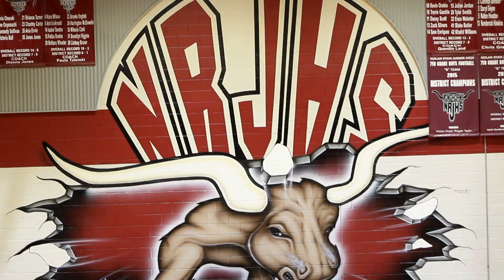NOLAN RYAN JH VS MANVEL JH - 2020